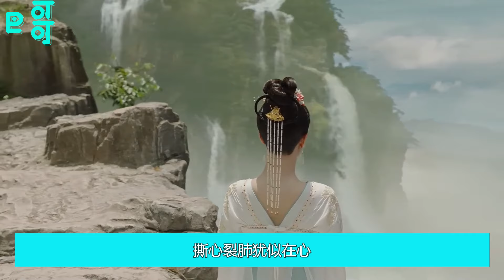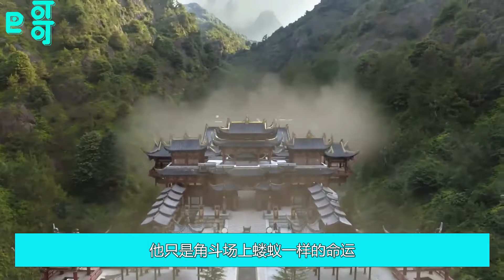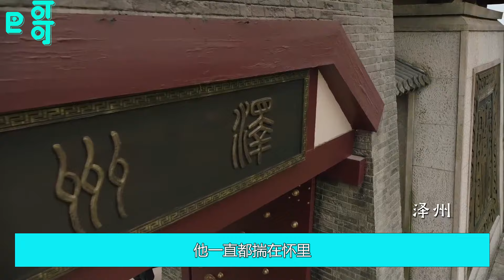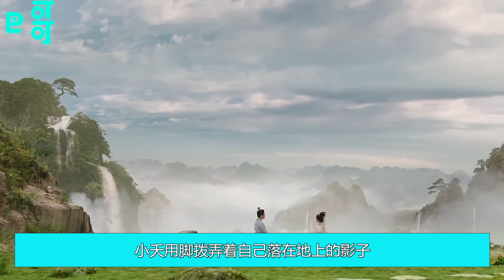《长相思》第二季大结局后传142集 玱玹不日迎娶西陵王姬的消息很快就传遍了整个大荒，除了青丘涂山氏，梅城谭氏，青花浦北苑氏极力反对外，其它世家大族与满廷朝臣竟出奇的沉默。